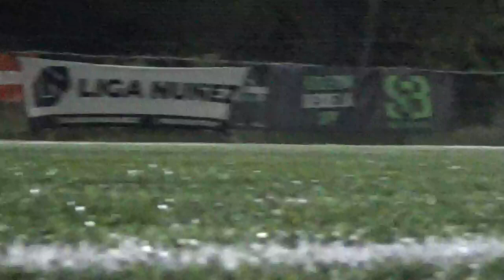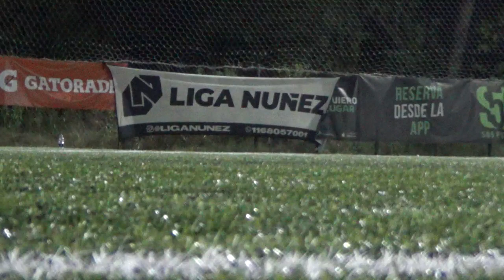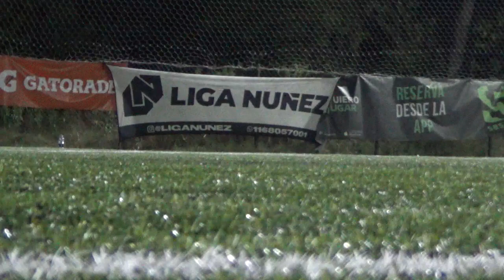ALMIRANTE BRON VS LOS NORDICOS - LigaNuñez - Apertura SLS - 18/03/2023